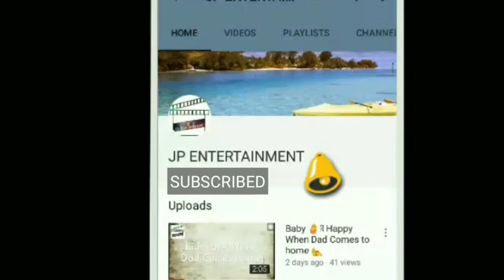Awesome illusions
illusion is a distortion of the senses, revealing how the brain normally organizes and interprets sensory stimulation. Though illusions distort reality, they are generally shared by most people.